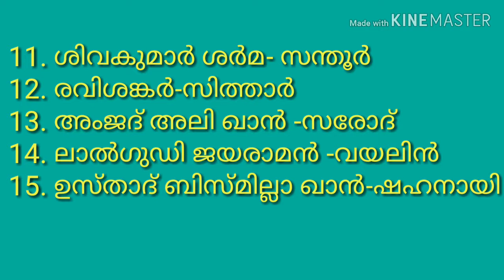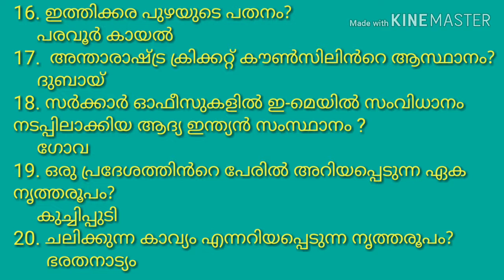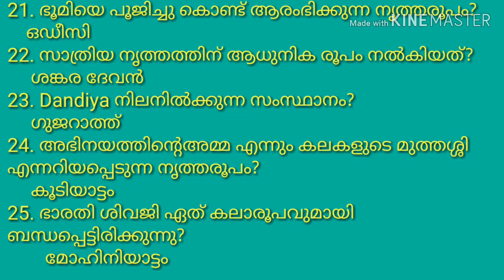MISSION VEO/LDC 2020